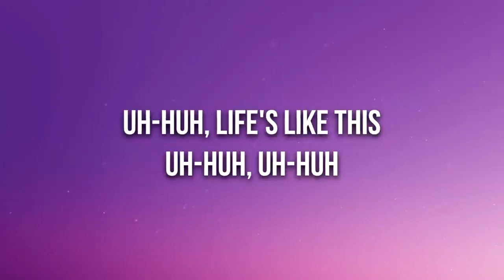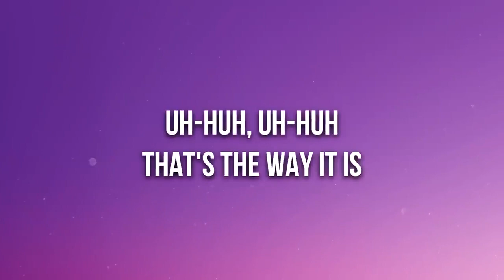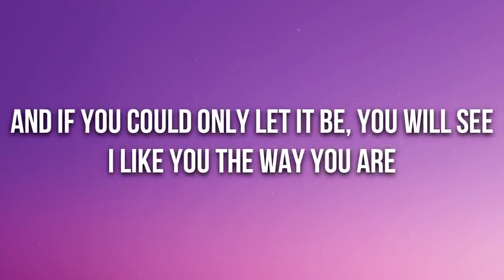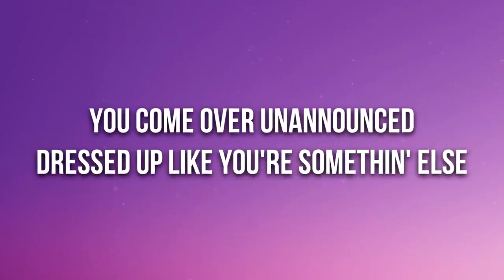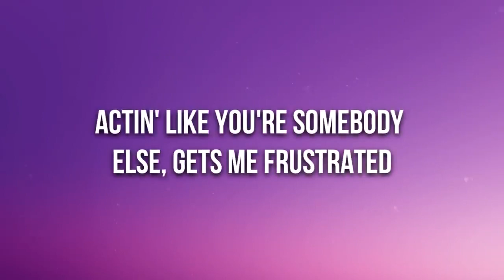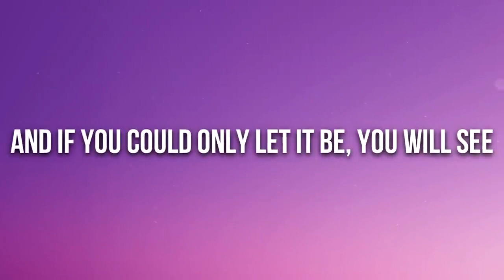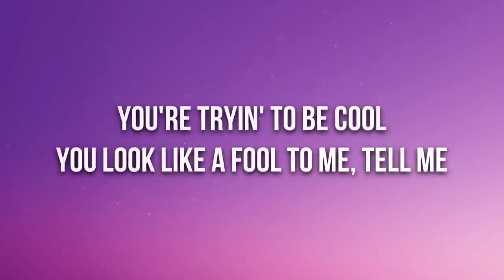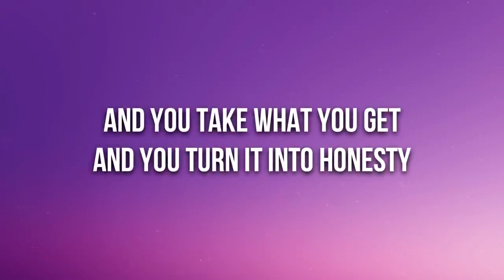Avril Lavigne - Complicated (Lyrics)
🎤 Lyrics: Avril Lavigne - Complicated

[Intro]
Uh-huh, life's like this
Uh-huh, uh-huh

[Pre-Chorus]
Tell me

[Pre-Chorus]
Tell me

[Pre-Chorus]
Tell me